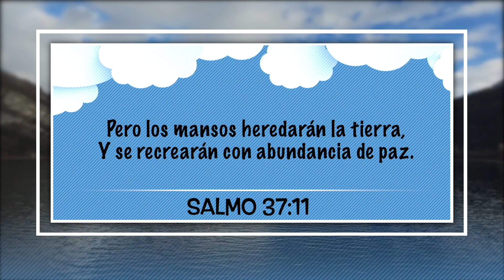09 de Enero – ¿Porque me molesto tanto cuando pierde mi equipo? Nuestro Pan Cotidiano Para Niños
Nuestro Pan Cotidiano Para Niños – EEE Network
Matutina: Preguntas Grandes y Pequeñas
Veronica Narvaez
EEE Network